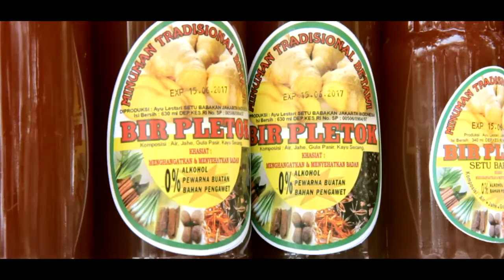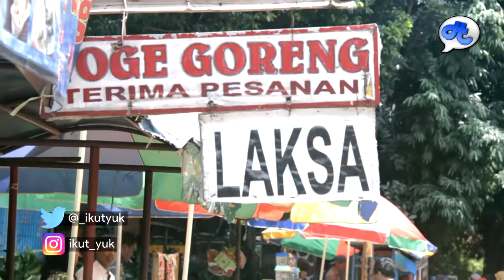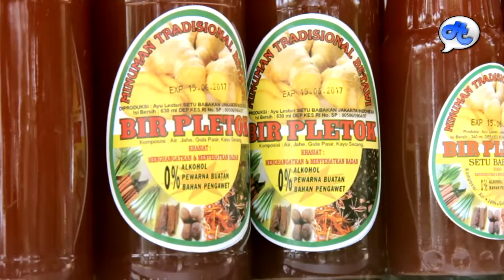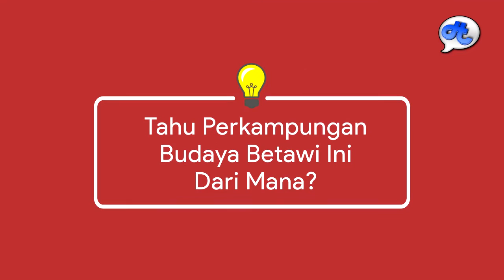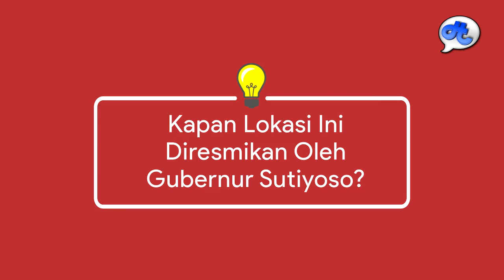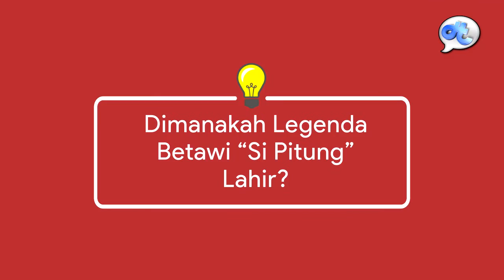Ikut Yuk! : Eps. 12 - Perkampungan Budaya betawi, Jakarta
Betawi adalah masyarakat asli dari penduduk di Jakarta. Sudah tidak banyak perkampungan yang masih mempertahankan keaslian budaya Betawi nya. Tapi di kampung ini adalah kolasi yang sangat berharga karena telah di resmikan sebagai Perkampungan Budaya Betawi. Tidak hanya perkampungannya saja, disini para pengunjung juga disuguhi kuliner khas Betawi yang tentu saja bisa sambil belajar kebudayaan dan keramahan masyarakat Betawi.